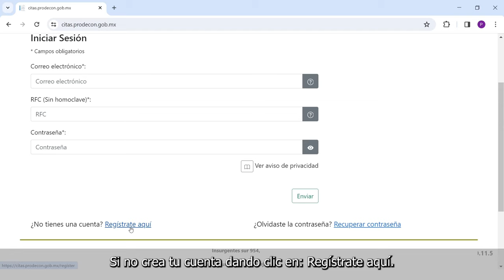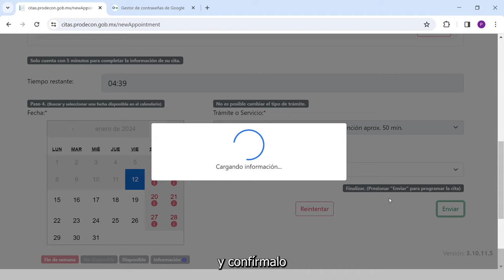Paso a Paso para Agendar una Cita en PRODECON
Descubre Cómo Agendar una Cita en PRODECON con estos sencillos pasos.